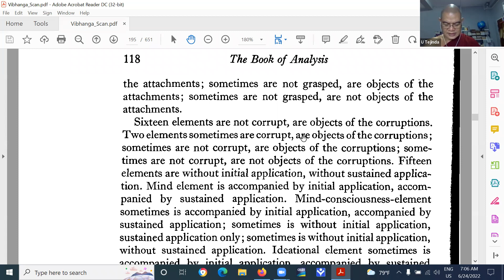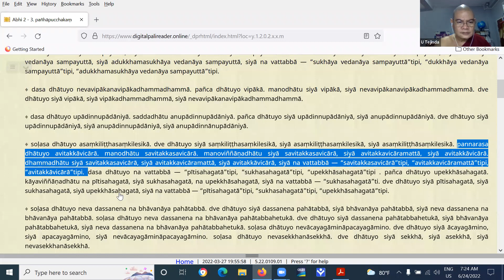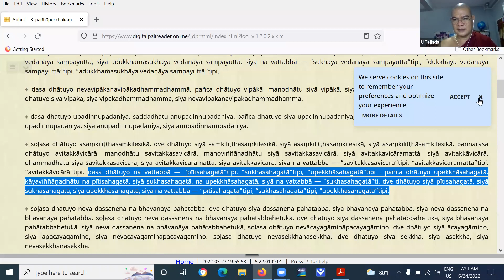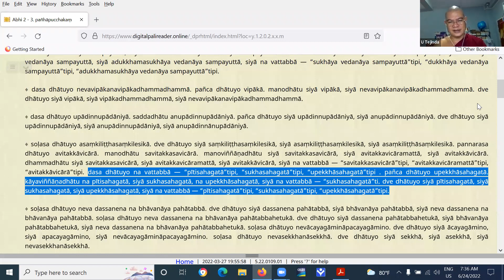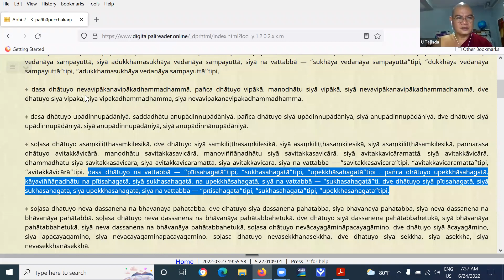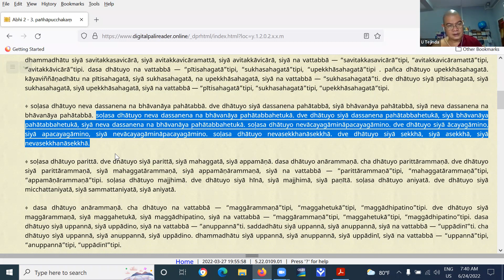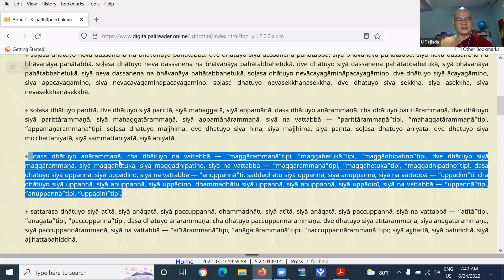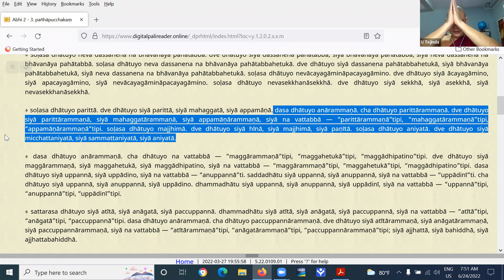104. Vibhaṅga taught by Sayadaw U Tejinda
Abhidhamma Piṭaka, vibhaṅgapāḷi, 3. dhātuvibhaṅgo, 3. pañhāpucchakaṃ (cont'ed)
2022/06/24